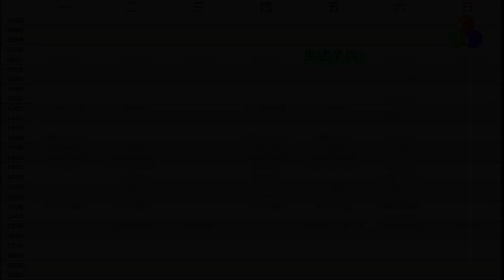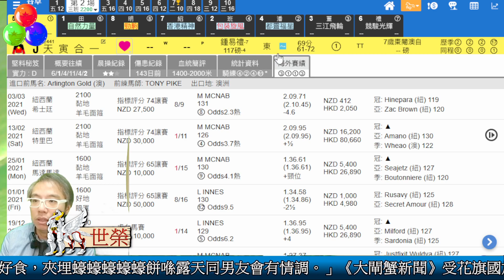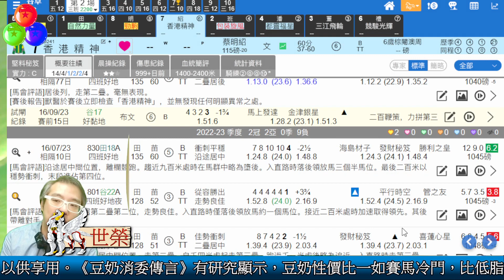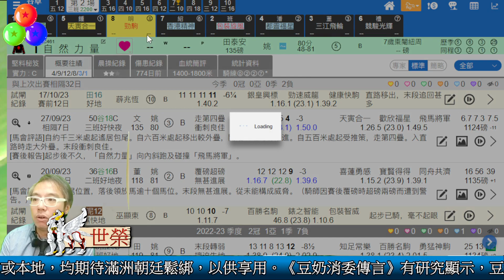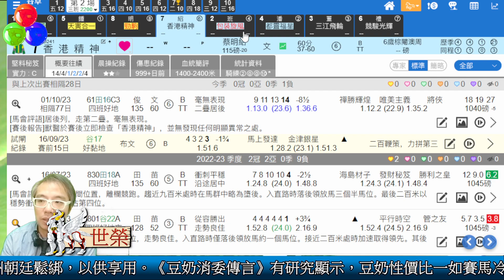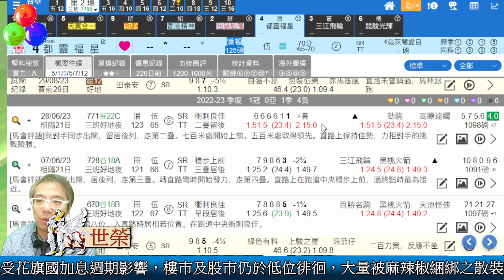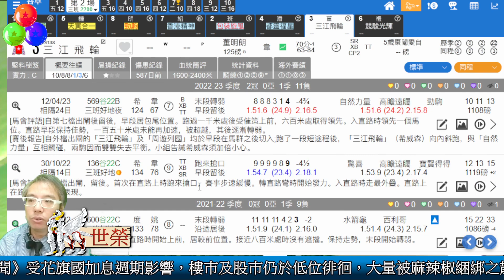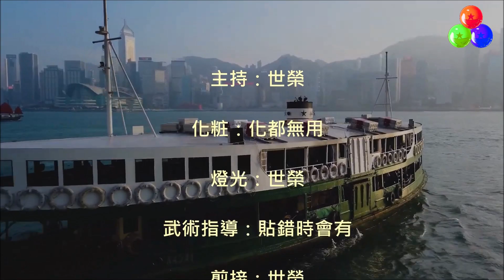🔔節目08🏇賽馬 世榮│【馬迷早晨】(五) 23.10.27 ●二場早餐推介●HKJC 賽馬貼士